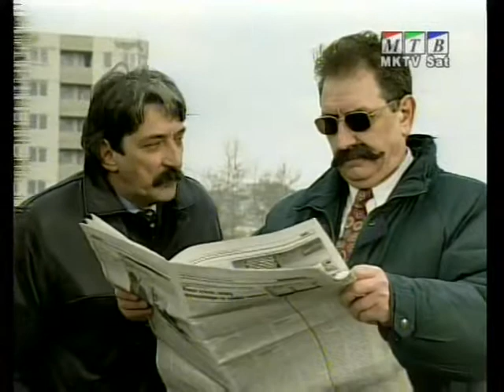Comedy - Zaebani Politichari